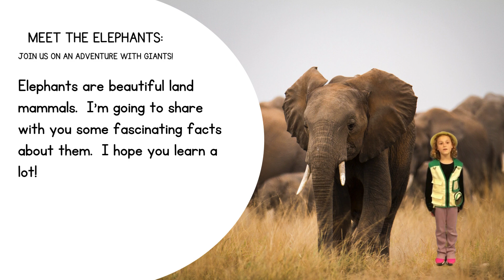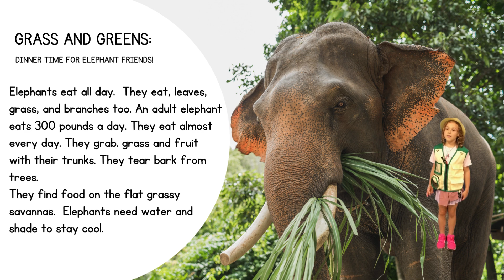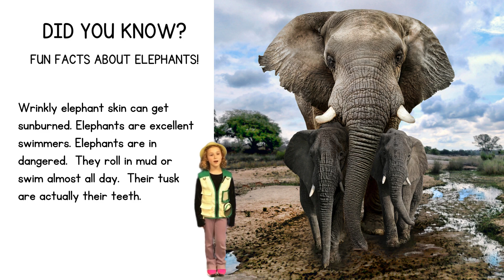All About Elephant